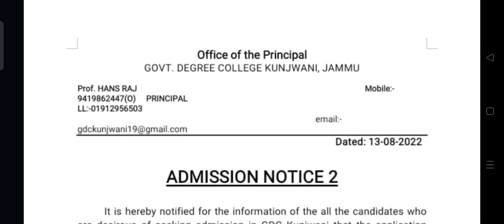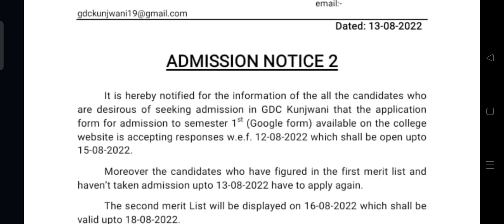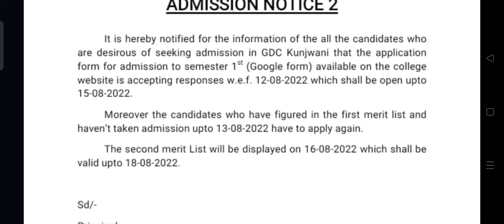GDC ADMISSION under Jammu University | Govt. College में admission लेने का एक और मौका। Smart school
GDC ADMISSION. ADMISSION IN JAMMU UNIVERSITY. UG ADMISSION IN JAMMU UNIVERSITY. UG COURSES IN JAMMU UNIVERSITY.

We also provide classes for competitive exams like || RRB NTPC CBT 2 || RRC GROUP D || Static GK / GS various topics ||

For more queries write to us :
Smart School
|| smart school ||
SMART SCHOOL